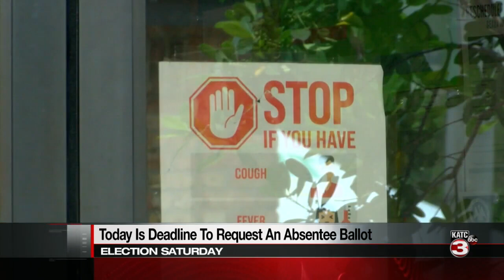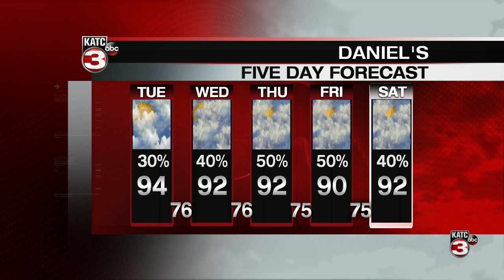KATC Latest Headlines | August 11, 6pm